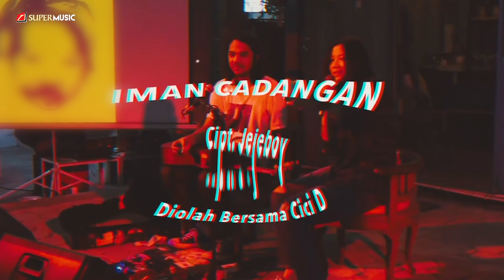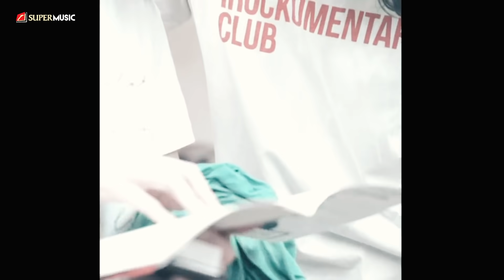SUPERMUSIC - Jason Ranti | EPS 21 PART 2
Di bagian kedua ini, Jason Ranti ngomongin soal album terbarunya, 'Sekilas Info', dan keterlibatan musisi lain seperti Danilla dan Mondo Gascaro. Tonton juga penampilan Jeje membawakan lagu-lagunya secara live. Enjoy!

Pengen dapetin exclusive t-shirt SUPERMUSIC X JASON RANTI? Caranya gampang!
1. Jadi member di Supermusic.id (daftar dulu kalau belum jadi member ya bro)
3. Follow akun Instagram @supermusic_id
4. Jawab pertanyaan berikut: Apa judul puisi bikinan Jason Ranti yang akhirnya jadi lagu "Iman Cadangan"? (tips: tonton The Trip - Jason Ranti part 1)
5. Tulis jawaban di kolom komentar di video ini dengan menyertakan nama akun member Supermusic.id lo dan akun Instagram lo
6. Selain jawaban yang harus “benar”, pemenang akan lebih diprioritaskan untuk peserta yang telah melakukan point 1-3

Pemenangnya bakal diumumin di akun Instagram SUPERMUSIC pada 23 Desember 2019. Hanya untuk 5 orang pemenang terpilih.

THE TRIP adalah program dari SMTV yang merangkum perjalanan sebuah band lewat narasi langsung dari personel maupun orang terdekat dari band tersebut.